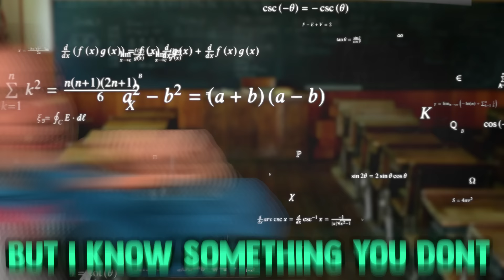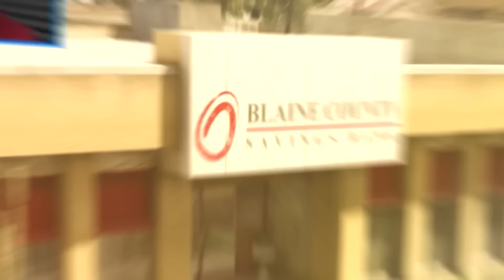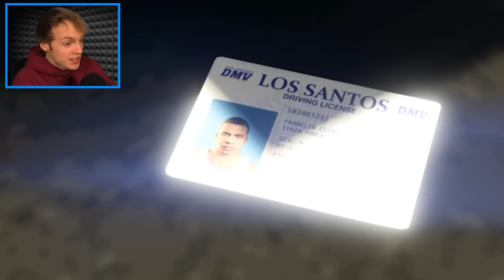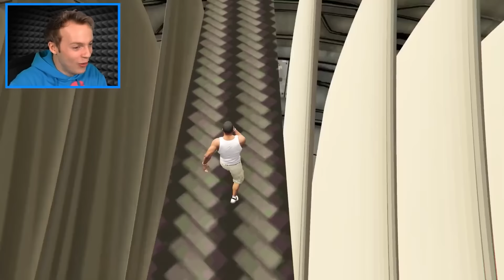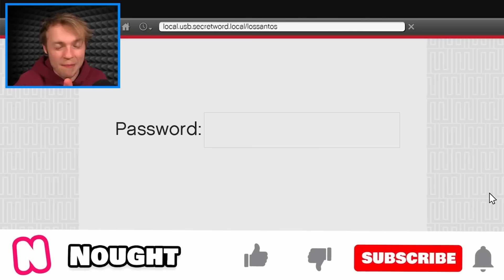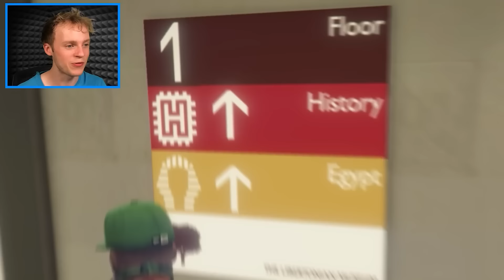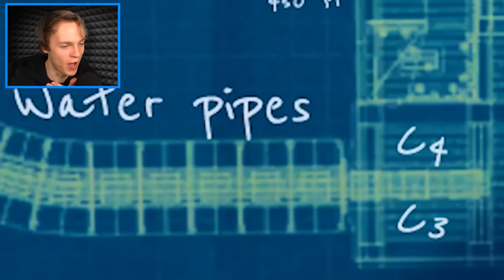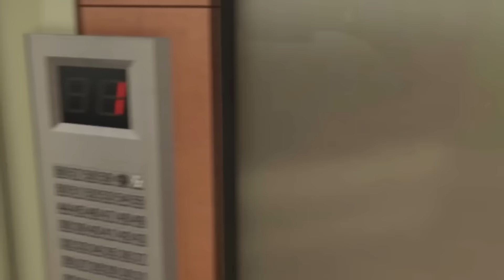How Franklin Changed EVERYTHING in GTA 5